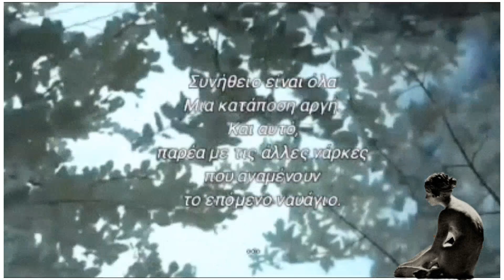Θανάσης Πάνου -Τα Ενθεα της Αφροδίτης-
Πάνω στους ωμούς μου πατούσε.
"Κάποιος να με βγάλει από το τέλμα" είπε,
με το κεφάλι μόνο από έξω.
Ποτέ της δεν θα μάθει,
χωρίς ανάσα,
στις άκρες των ποδιών μου
πόσο καιρό στεκόμουν.
«Ενα γραμμάριο αλάτι»
Την ζύγιζε καθημερινά, κρυφά με το μάτι,
να βρει το κέντρο βάρους της,
να την κερδίσει.
Αφέθηκε να οδηγηθεί
ως και τα εύθραυστα κόκαλα της.
Όπως φαίνεται, τίποτε άλλο δεν βρήκε,
παρά αλάτι,
ένα γραμμάριο χοντρό αλάτι,
να καίει του έρωτά του την πληγή.
Συνήθειο είναι όλα
Μια κατάποση αργή.
Και αυτό,
παρέα με τις άλλες νάρκες
που αναμένουν
το επόμενο ναυάγιο.

Από την ποιητική ανθολογία
«Τα ένθεα της Αφροδίτης»